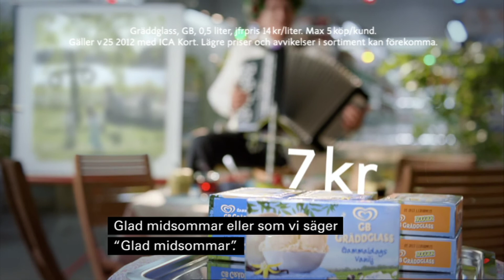ICA reklamfilm 2012 v.25 - Stigs midsommarskola på polska (HD)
Glad midsommar allesammans! Den här veckan har Stig en midsommarskola för nybörjare, där han tar upp några speciella aspekter på det svenska midsommarfirandet.

Priser och erbjudanden gäller vecka 25 2012.